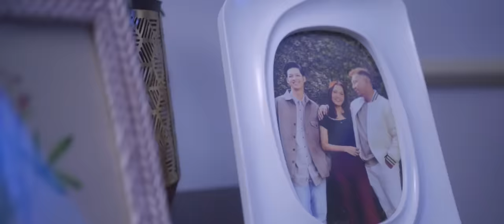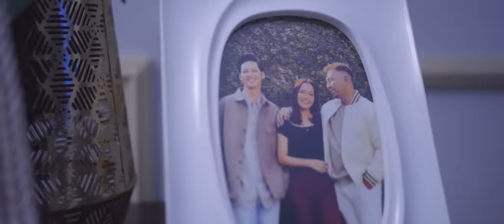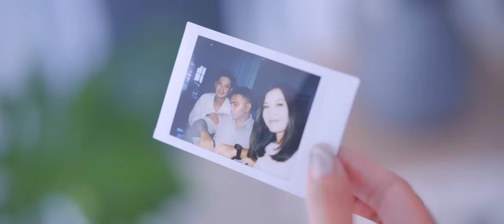FABIO ASHER - HATI LAIN DI HATIMU (OFFICIAL MUSIC VIDEO)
STREAMING NOW: FABIO ASHER - HATI LAIN DI HATIMU
MJ ENTERTAINMENT

Author / Song Writer: Trakast, Fabio Asher
Composer: Trakast, Yafi Aria, Seto Bramana
Music & amp; Arrangement: Yafi Aria
Strings arrangement: Yafi Aria
Strings transcription: Puput Pramuditya
Violin: Vava & Reza
Viola: Bravandy
Cello: Arma
Vocal Director: Plato Ginting
Mixing & Mastering: Tito P. Soenardi
Indie Label: MJ Entertainment

Video Credit :
Producer: Master Lukas
Production house: MJ Entertainment
Director: Fabio Asher
Ass Director: Trakast
Scriptwriter: Fabio Asher
Campers & D.O.P: Eko Rendyantoro
Editor: Muhammad Rayhan Syahreza & Fabio Asher
Colorist: Iqbal Alamsyah
Man Loct, Ascamp & ART: Taufik Leonardi
Lighting Pic & ART: Sardi
Lighting & Crew: Muhammad Iqbal Saputra
MUA: Giska Putri Ambar Sari
Ass MUA: Nolan Dita
Wardrobe & Stylist: Tiara Putri
Clapper: Rezky Suprastio
Talent Cast Girl: Cindy Claudia
Talent Cast Boy: Fabio Asher
Talent Cast Support Boy: Febry Rency Setiawan

Special Thanks to:
House Of Bellaluna
Villa Sambisari
Carney_co
Bukit Silvia, Labuan Bajo
Pulau Padar, Labuan Bajo
Pantai Pink, Labuan Bajo

Mungkin salahku yang telah memilihmu
Bahkan aku yang bodoh tlah percayaimu
Ternyata benar kata mreka tentangmu
Maumu ada hati lain di hatimu
Awalnya ku bisa bertahan hm
Namun perlahan ku tak tahan

Biar aku yang mengalah
Aku saja yang terluka
Ku tak ingin yang kedua
Ku tak sekuat kaukira
Biar hatiku yang kalah
Bahagia dengannya
Lepaskan saja diriku
Ku tak apa jika kau bahagia

Awalnya ku bisa bertahan ho

Bahagia dengannya
Lepaskan saja diriku

Ku tlah berikan semua
Yang ada di hidupku
Namun kau tak pernah bisa
Jadi satu untukku
Kini biar ku yang pergi
Bila hatiku bukan yang kau mau
Lepaskan aku

Bahagia dengannya
Lepaskan saja diriku
Oh
Hu

Fabio Asher's Youtube is under management of:
dr.m, Indonesia's 1st Certified & Official Youtube MCN